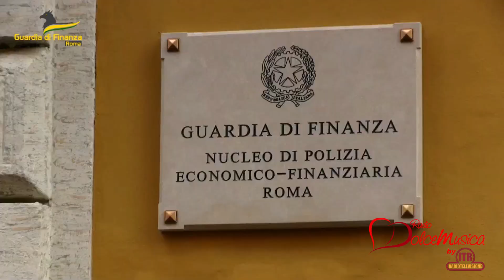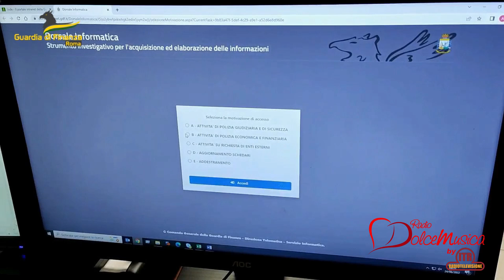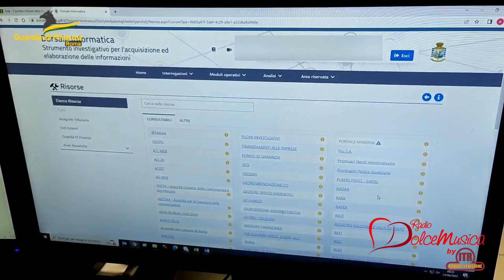24/10/2024 ROMA - ABUSIVISMO FINANZIARIO, 3 ARRESTI GDF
Associazione per delinquere finalizzata ad abusivismo finanziario, riciclaggio e autoriciclaggio nel settore delle criptovalute, arrestate dalla GdF di Roma 3 persone e sequestrati oltre 900 mila euro.